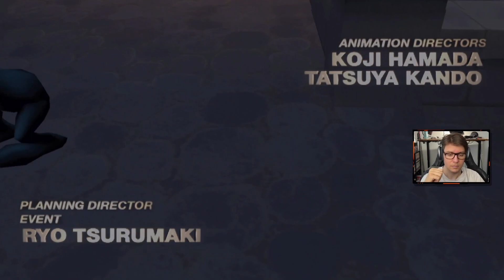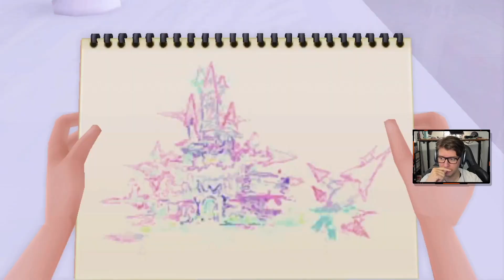RE:CHAIN OF MEMORIES Walkthrough Gameplay | Part 01: Castle Oblivion (FULL GAME)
Kingdom Hearts Re:Chain of Memories is an action role-playing video game released for the PlayStation 2 on March 29th, 2007 in Japan and December 2nd, 2008 in North America. It is a remake of Kingdom Hearts: Chain of Memories, originally made for the Nintendo Game Boy Advance.

Kingdom Hearts (Re): Chain of Memories takes place immediately after the events of the first game. It is set in Castle Oblivion, a mysterious castle kept by Lord Marluxia. Sora and his teammates are told that the castle causes visitors to lose their memories upon entering.

Unlike the previous game, the worlds are created from Sora's memories. As such, many of the events experienced in Kingdom Hearts are relived in this game, Sora encounters memory-based versions of Disney characters that he has met before, except for Deep Jungle in Tarzan. The individual plotlines differ from those in the original game and revolve around the theme of memory.

The remake for the PlayStation 2, Kingdom Hearts Re:Chain of Memories, was also remastered in HD and included in the Kingdom Hearts HD 1.5 Remix collection released in 2013 for the PS3 and later for PS4, Xbox One, and PC.